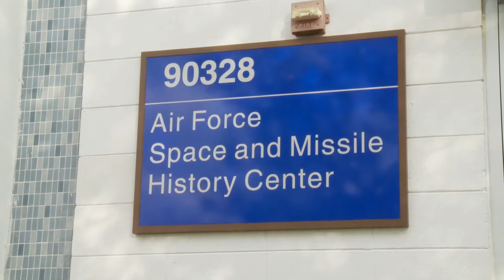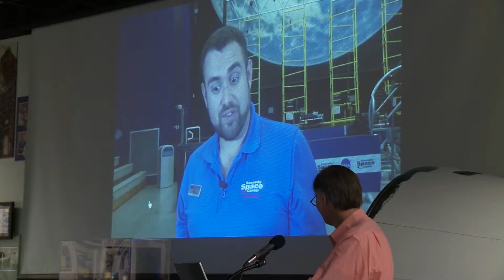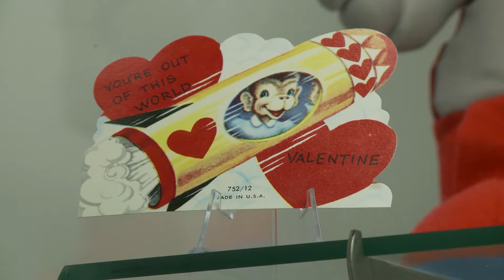Animal Astronauts Premiere November 2014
Premiere of America's Animal Astronauts Documentary at Cape Canaveral Air Force Missile and Space Museum History Center